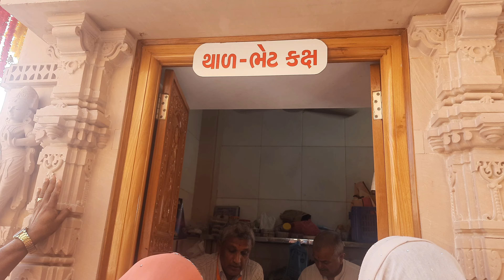શ્રી સ્વામિનારાયણ મંદિર અંજાર ન્યૂ ભાગ:-1/JIGARRVLOG/dailyvlog/bhujkutchvlogger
bhuj mandir